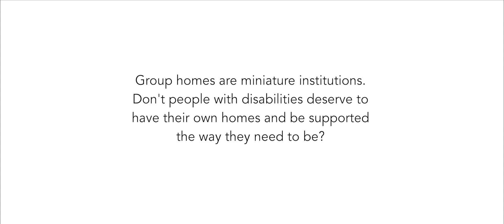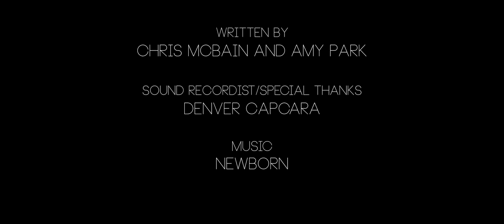House of Horrors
Written by Chris McBain and Amy Park

This film is meant to provoke discussion about how some staff work with PwD.   This film was written by and for self advocates who met and provided feedback to the writer and the filmer about how they are sometimes treated in group living.